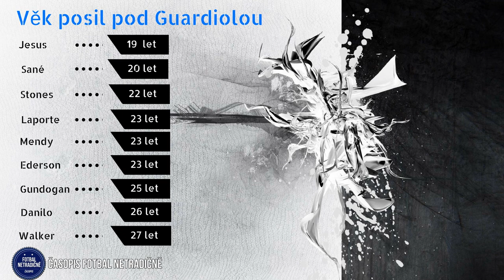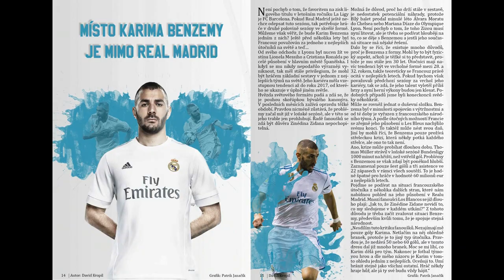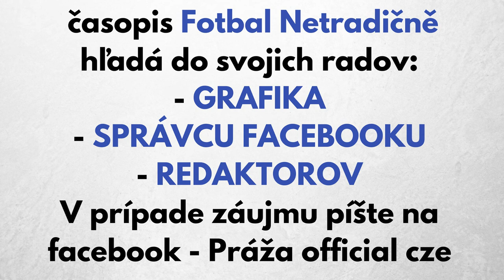Kupuje Guardioly předražené hráče?